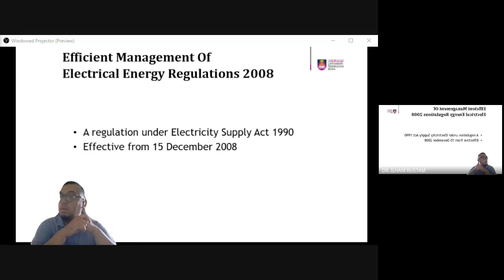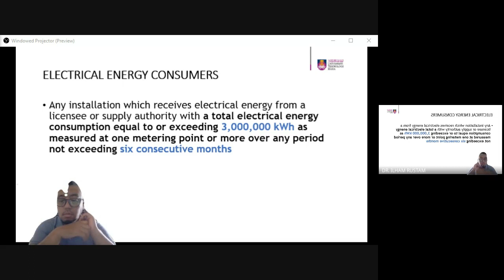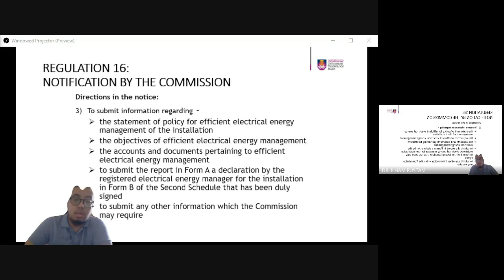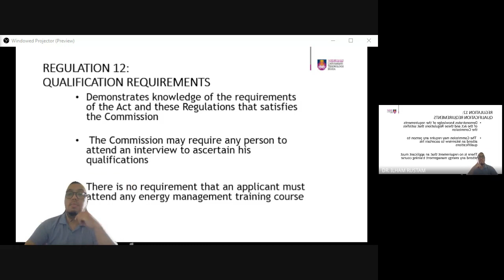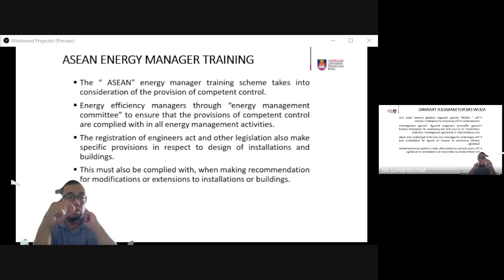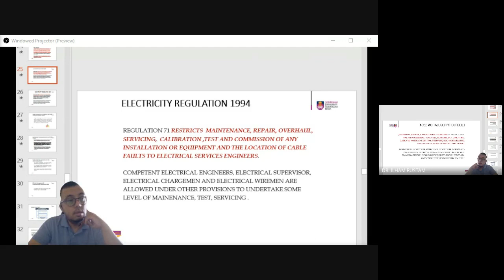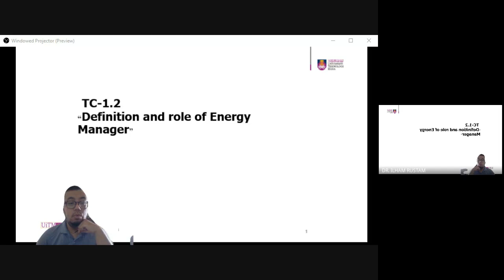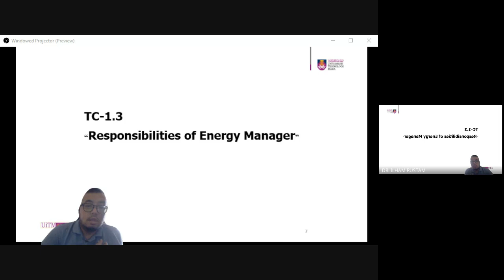Mass Lecture EPO626 27/10/21 8am-10am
Subject: EPO626
Class: BA2425C/BA2425D
Date: 27th Oct 2021